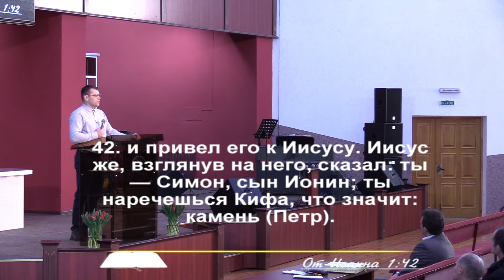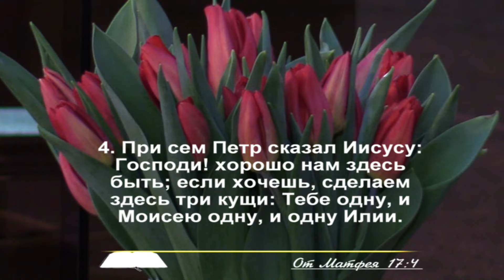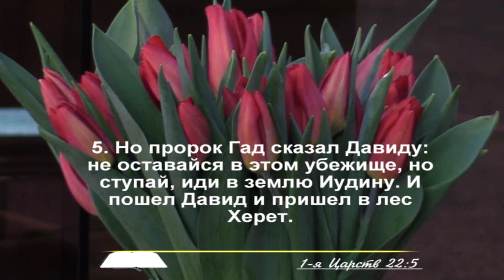Не оставайся, но ступай | Дмитрий Бертош | Христианские проповеди